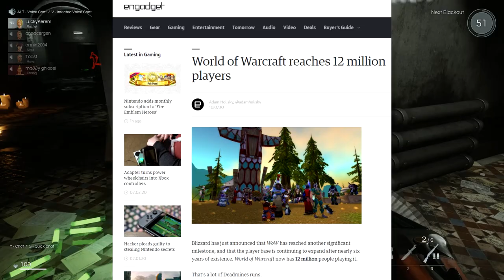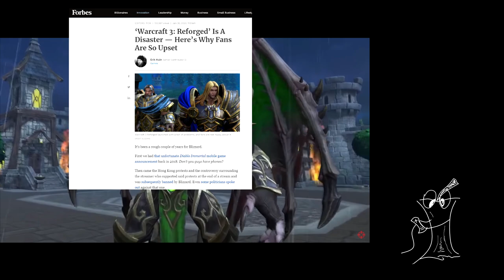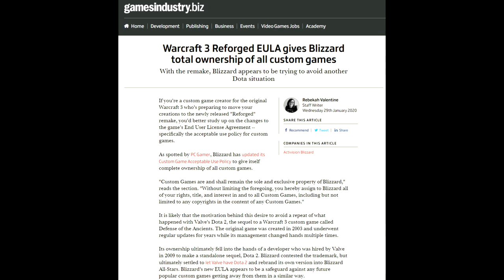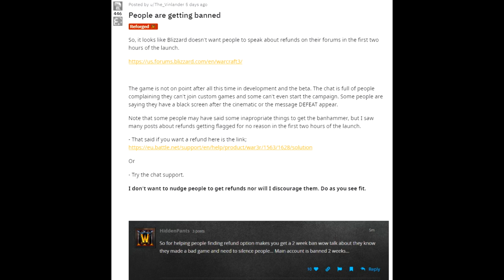Remaster Gorszy niż Klasyk z 2002 | Warcraft 3 Reforged pod ostrzałem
Kolejna, nie pierwsza i nie ostatnia wpadka Blizzarda